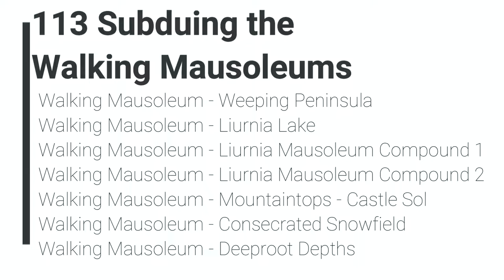ELDEN RING - 113 Subduing the Walking Mausoleums